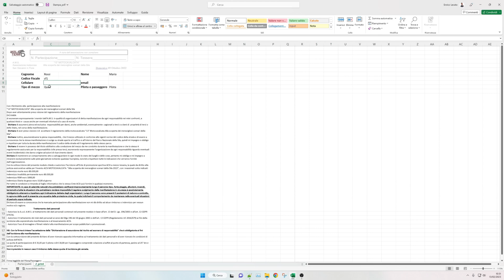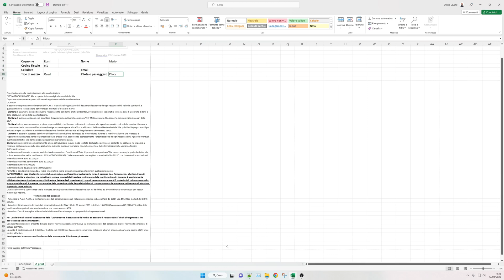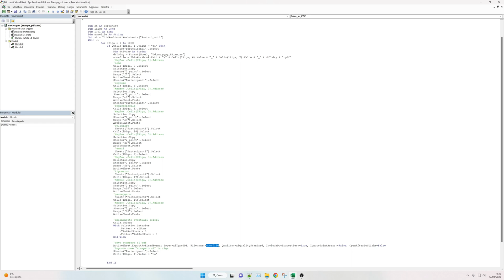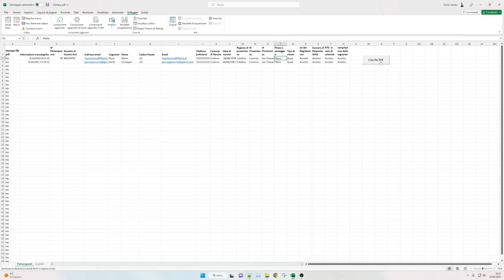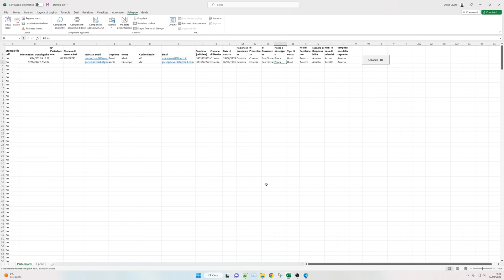Tutorial Excel - Creare file pdf da righe Excel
In questo video vi mostro come poter creare dei file .pdf a partire delle righe di un file Excel.

La funzionalità è resa disponibile tramite una macro Excel che ho creato e nel video vi mostro sia le logiche della macro che la sintassi da utilizzare.